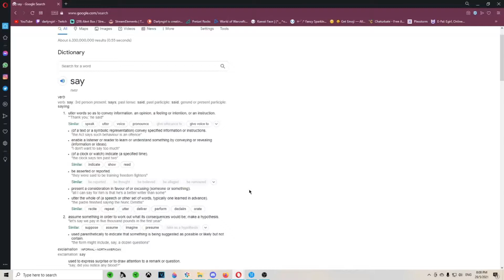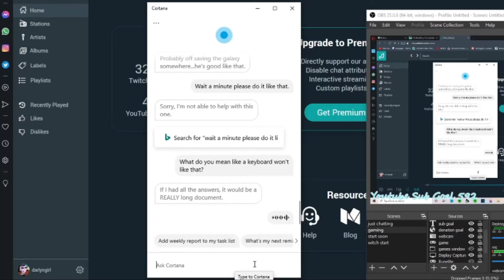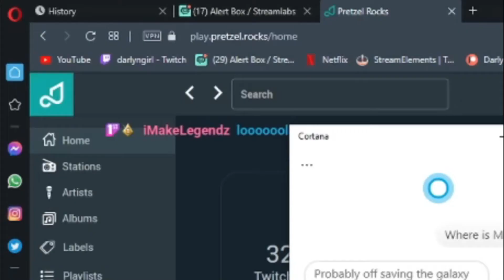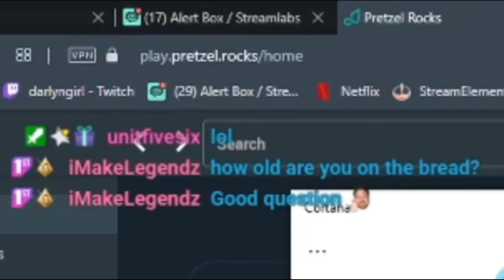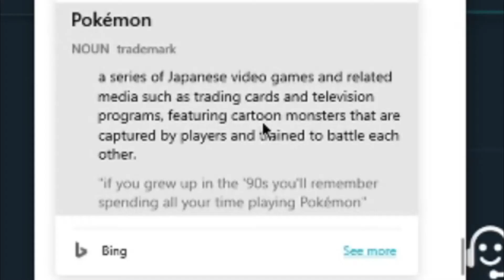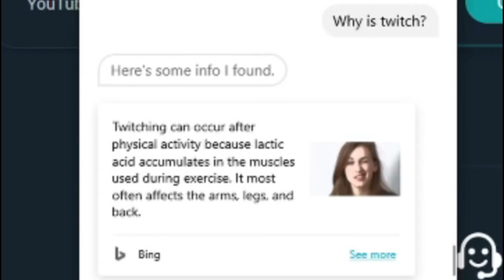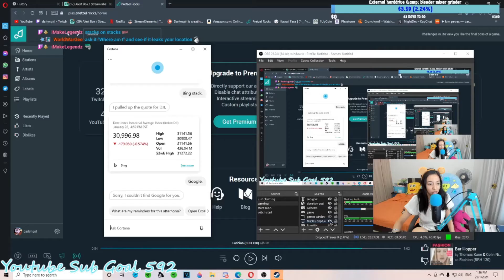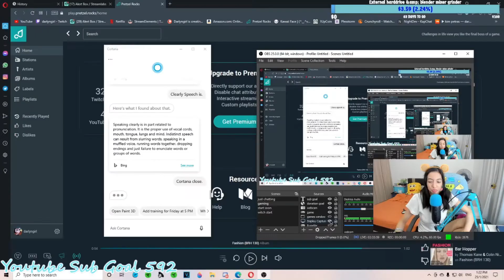Tutorial : How to Use Cortana 2021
I Do Random Stuff On twitch (☉‿☉✿)
Come Lurk ＼（＾○＾）人（＾○＾）／

Here My other social too. If you gonna spy me 💖